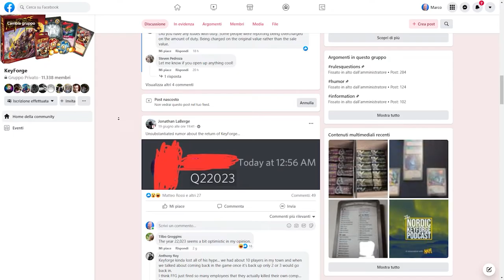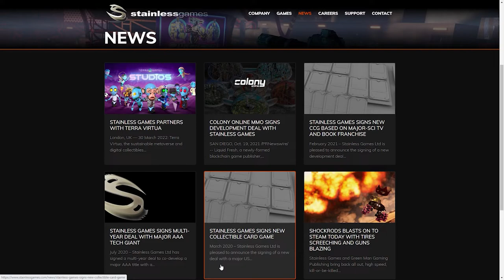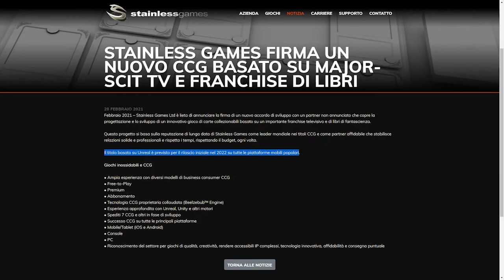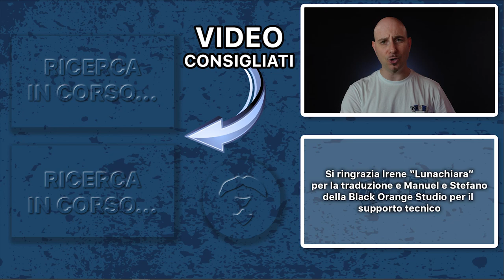Q22023, EMBRACE, STAINLESS - Cosa succede? [SUB ENG]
Signori, come sempre alle 8.00 di mattina, ben tornati sul canale, con il nostro consueto appuntamento settimanale. Nel video di oggi scopriremo il perchè non ci sarà (o forse si) una versione digitale targata Stainless Games. Buona visione!